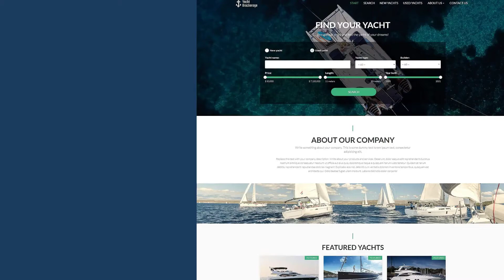Get quickly discovered online with VEVS Yacht Brokerage Website Builder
Do you want to attract new customers with a professional yacht brokerage website? Then, you’re in the right place!

With VEVS Website Builder, you can create a stunning Yacht Brokerage Website, list your yachts and present them to a broader audience. Deliver a remarkable customer experience by adding different categories for your boats, setting price ranges, choosing various search options and other parameters on your liking.

Create a Yacht Brokerage Website that presents your inventory the best way possible and amazes the buyers. Using the VEVS intuitive Yacht Inventory System, you can upload an unlimited amount of photos and videos of your yachts in their real-time usage, show up key features and a list of extras and more.

Make sure that you never miss a deal by displaying similar yachts at the bottom of each yacht detail page. You can customise them to your liking, choosing from the predefined categories. Select the option that best fits your company model and grow your business online without effort.

Deliver a remarkable customer experience by enabling potential buyers to quickly contact you and your brokers via a simple inquiry form on your VEVS Yacht Brokerage Website.

We’ve made our website solution as flexible as possible for you so that you can build a website that fits your yachts brokerage business the best way possible.

With all these features at your disposal, you have everything you need to create a stunning business website and accelerate growth!

VEVS Yacht Brokerage Website is the all-in-one solution for your online business!

▶    WHAT’S INCLUDED IN THE PRICE? ✅

The complete website
The listing management system
Hosting
Friendly Support

▶  NEED HELP WITH YOUR BRAND NEW YACHT BROKERAGE WEBSITE?

We will guide you both before and after your website’s launch.